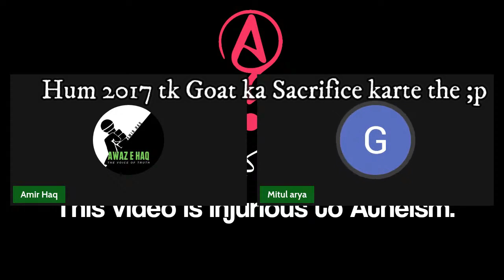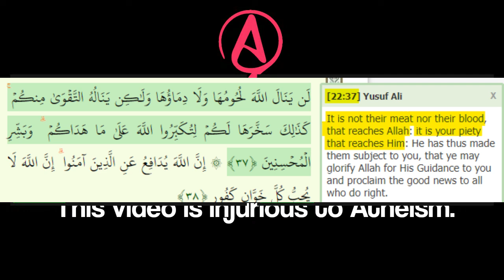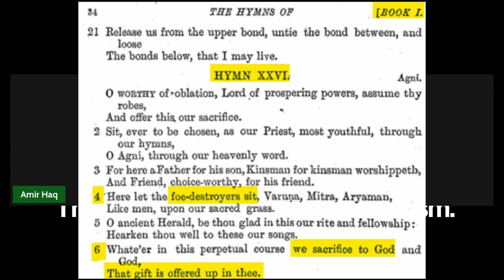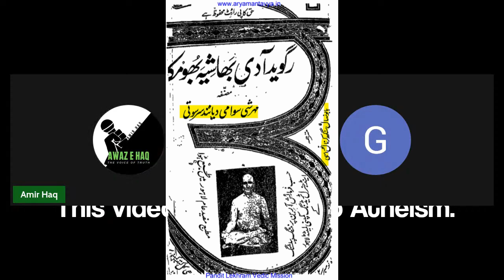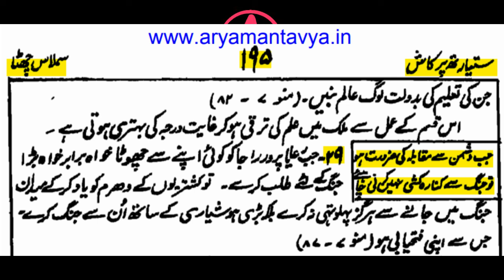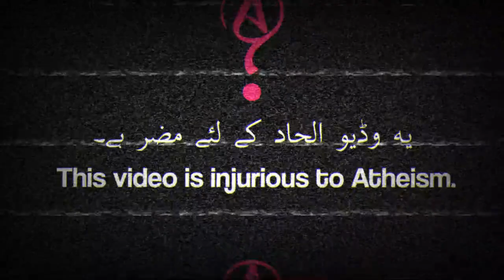Sanatani ka Al-Taqiyyah | Al-Taqaiyya Decoded | Non-Veg and War In Hindusim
Santaniya ka Al-Taqiyyah | Al-Taqqaiya Decoded | Non-Veg and War In Hindusim | Lies of Hindusim | Sanatani Ka Jhoot